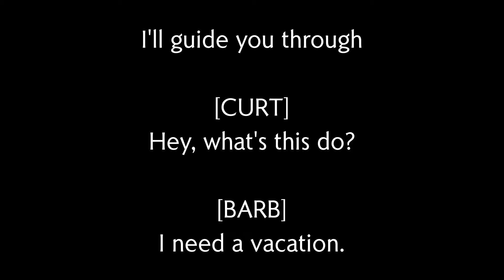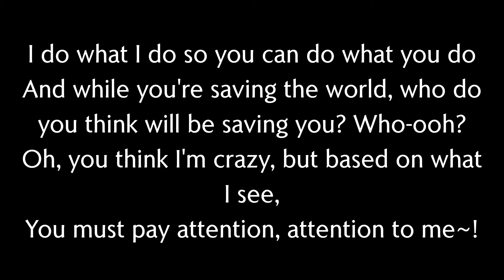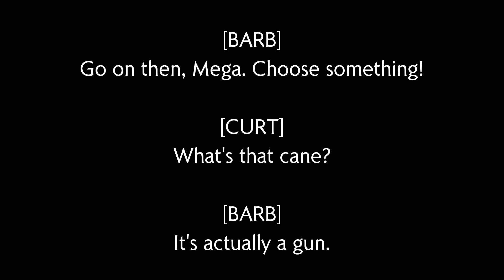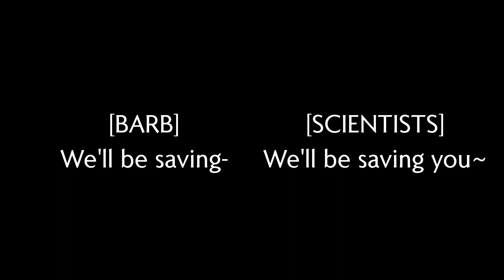Pay Attention! - Spies Are Forever (Lyrics)